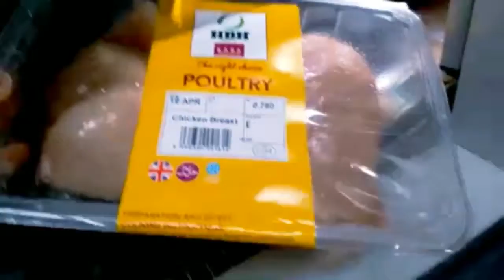Ammaraah's Super Easy Stir Fry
My video involves a quick stir fry recipe, useful for exam season when time is tight, and nutrition needs to be high. The dish contains fresh vegetables, a Chinese sauce, pre-cooked noodles and salt and pepper chicken. All items were purchased from my local co-op store. The dish, in total, took around half an hour to prepare!